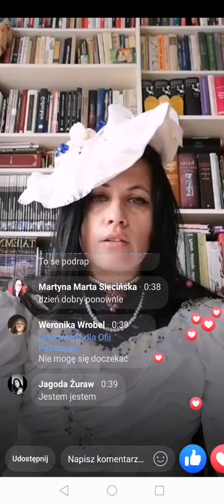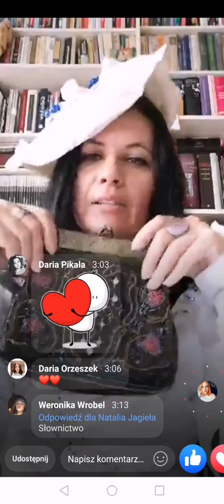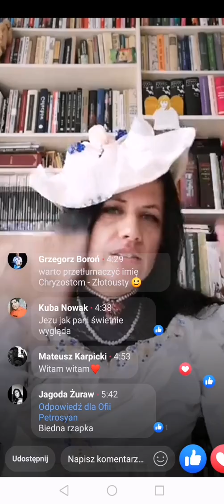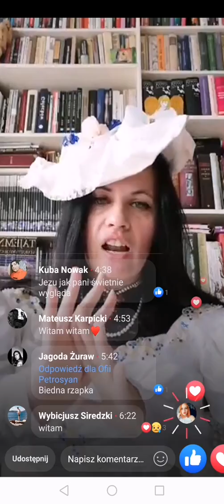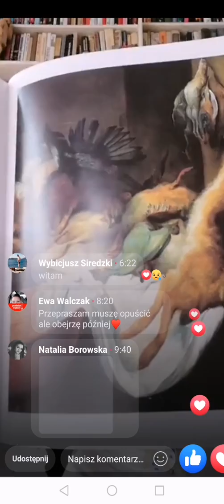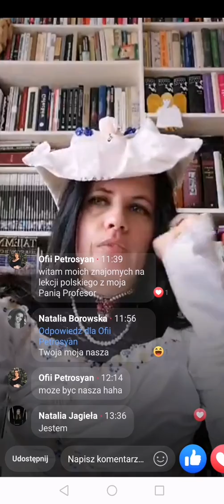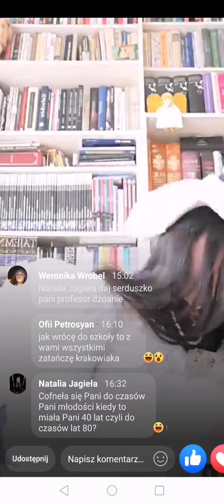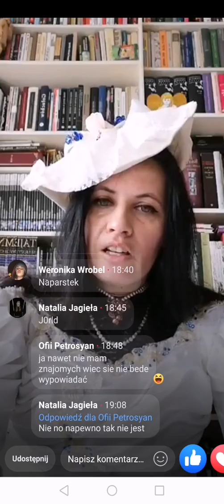Prof. Dżoana, lekcja na żywo, Barok, "Pamiętniki" Jan Chryzostom Pasek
Joanna Antoniów-Banach w lekcji na żywo omawia Barok i "Pamiętniki" Jana Chryzostoma Paska.